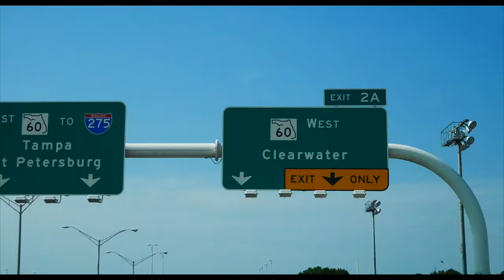Hu$tle -Vince Serrano (Official Video)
Vince Serrano - Hu$tle
RawLink Media